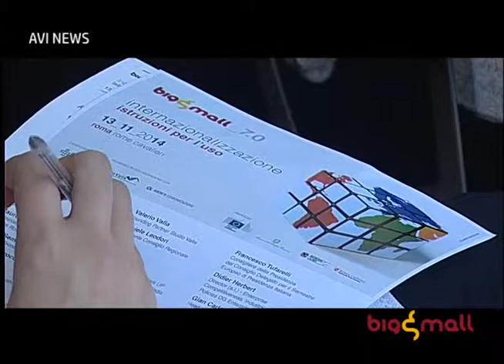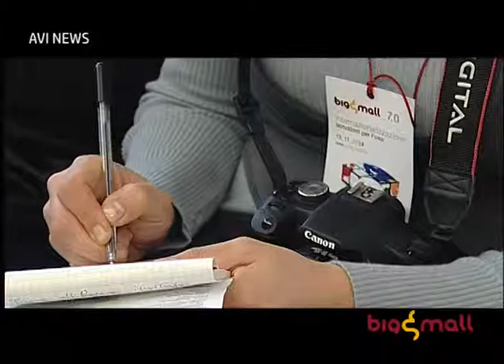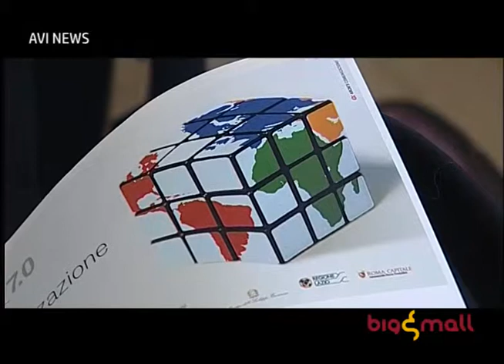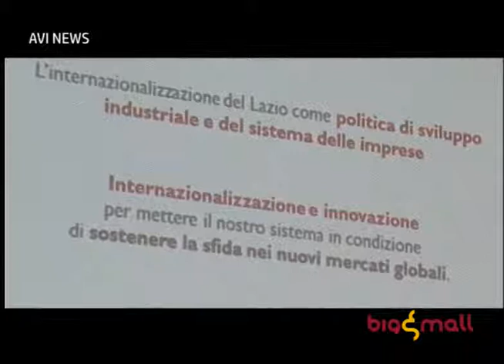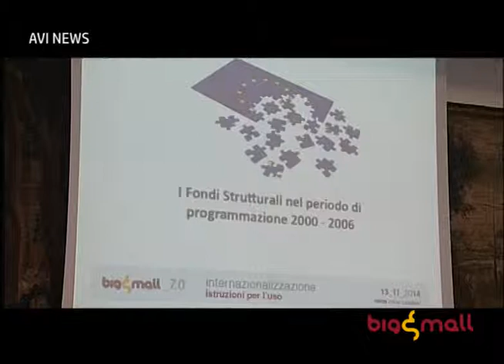Big&Small 7.0 "Internazionalizzazione: istruzioni per l'uso"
All’hotel Rome Cavalieri di Roma si è tenuta la VII edizione di Big&Small, l’appuntamento annuale ideato da Methos e organizzato in collaborazione con Studio Valla e Archi’s Comunicazione, punto di riferimento per gli operatori del commercio, della distribuzione e dell’impresa, per capire e fare il punto sullo stato attuale ma soprattutto sul futuro delle imprese in Italia e all’estero. L’edizione di quest’anno ha identificato e offerto soluzioni specifiche per le imprese del Made in Italy per uscire dalla difficile congiuntura economica che ancora caratterizza il mercato dei consumi interni.

Realizzazione a cura dell'agenzia video giornalistica AVI NEWS di Perugia.